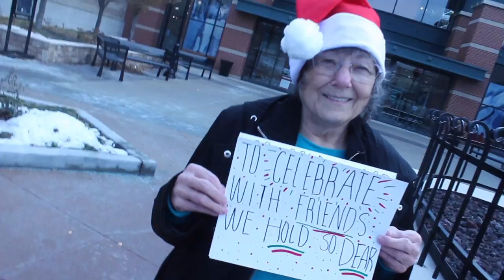Stevens Family Christmas 2016